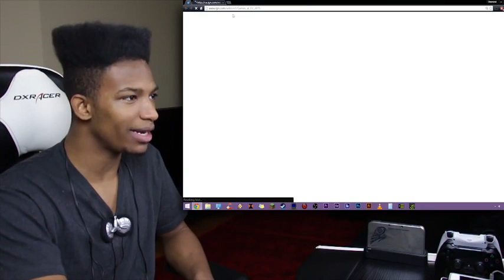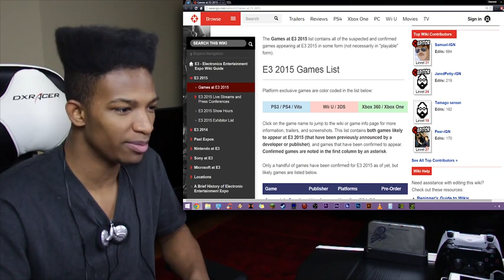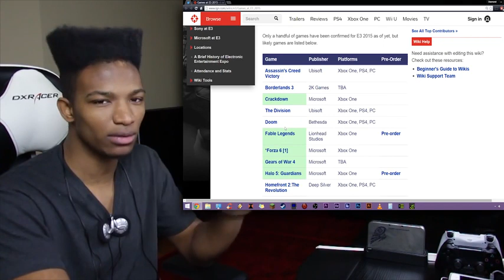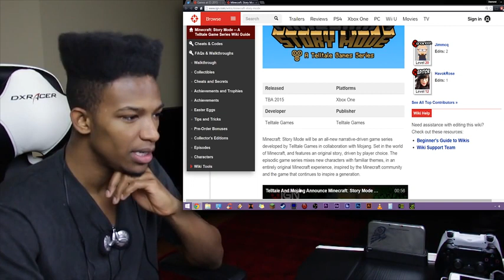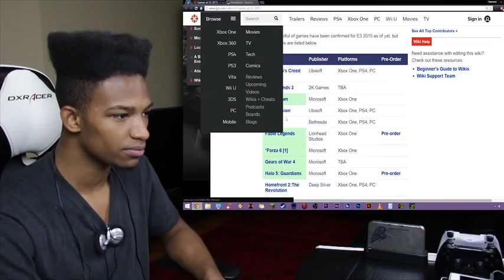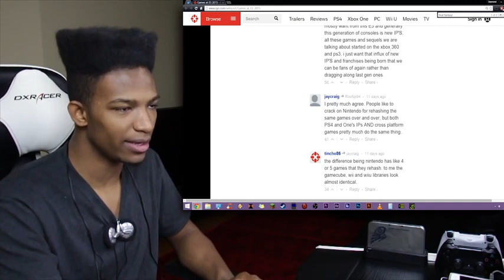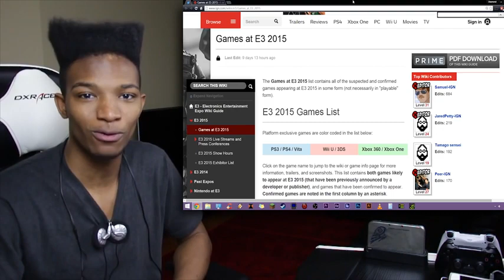Shin Megami Tensei X Fire Emblem, Titanfall 2, Assassin's Creed Victory, Xenoblade X, and More!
Original Upload Date: March 23rd, 2015